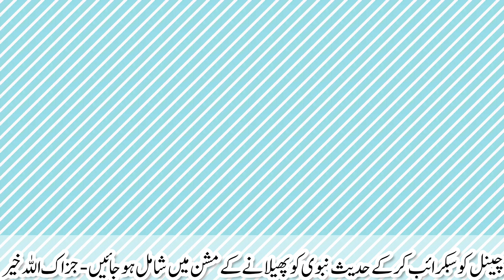Shaheed ke liye 8 inamat || Shaheed ke fazeelat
Yours Queries
shaheed ko inamat.shaheed ki azmat. shaheed ke janaze par matam machana.shaheed ka maqam in islam. shaheed ka martaba.shaheed k liy faidy. hamal ke dauran kya karna chahiye.shaheed ke fazeelat. inamat. hamal ke dauran kya padhna chahiye. shaheed. islam m shaheed ka maqam. makka mein mili shahadat.shaheed ka rutba in islam.hamal me kya khana chahiye. shafqat amanat ali. shaheed ka janazah.shaheed kon.shaheed hona kasa ha.sinf e aahan ary drama
tafseer surah al fatiha by.Binte. Noor. shaheed ka maqam in islam, shaheed ka rutba in islam.Shaheed Ka Janazah. Shaheed Ke Janaze Par Matam Machana.Allah Ki Rah Me Shaheed Hojana.Shaheed.انبیاء زندہ, شہید زندہ ہے. Islam. Quran. shaheed zinda.shaheed zinda hai quran ayat.shaheed zinda hai. zindabad shahid a azam zindabad. shaheed zinda hai zakir naik.shaheed zinda hai noha. surah al imran ayat 169.shaheed.shahadat ka falsafa. promo.Muharram.Muharram 2021. Falsafa e Shahadat.Hazrat imam Hussain R.A.watan ki khatir marne wala shaheed. foj men marne wala shaheed. foji shaheed. deen ki rah men marne wala shaheed.shaheed kon. nishan e haider.nishan e haider stories. nishan e haider stories in urdu. nishan e haider holders. nishan e haider holders stories in urdu.nishan e haider holders names.kargil stories.